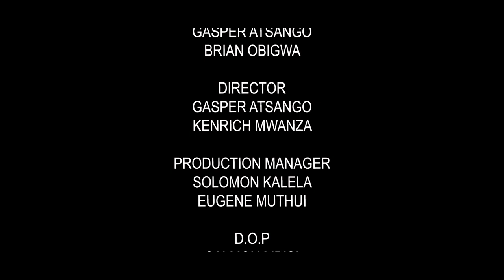Trouble In Paradise - Dark Shadow Ep 3 SS1 (Kenyan Thriller Movie 2021)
A college guy plans for a weekend  hangout with college mates in his upcountry home. His parents have just travelled outside the country.
Among the invites is his ex-girlfriend Diana, Diana's current boyfriend James among other friends Trinta, Ladasha together with her boyfriend Marcus, Jean and his girlfriend Vivian. They are all in their early twenties. They don’t know what awaits them.

Music
Elisha Elai - Python
Joe Bless - Romantic Instrumental
Mbogi Genje
AGW X Slim G